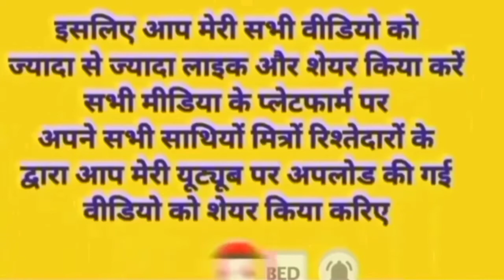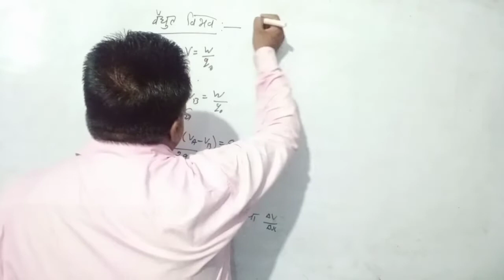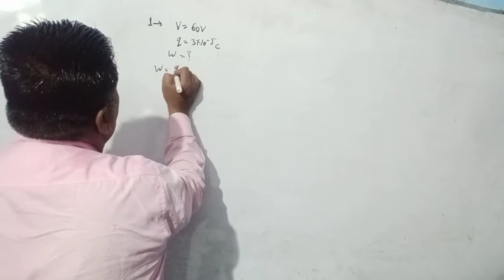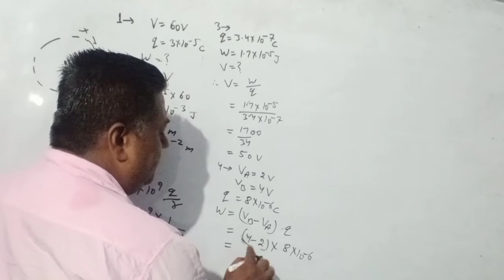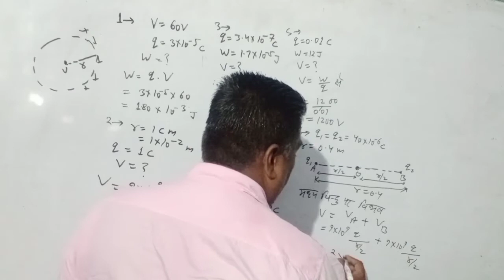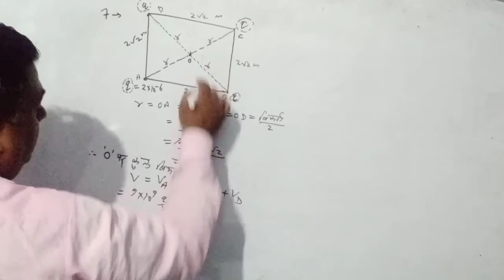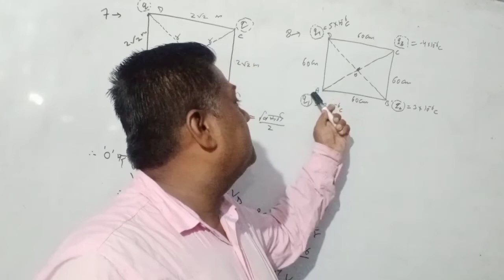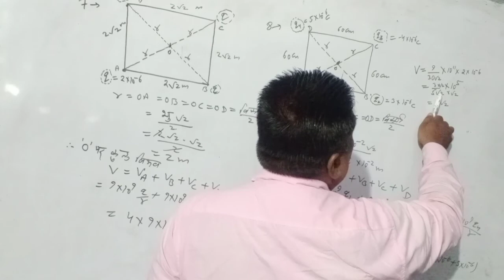August 9, 2022